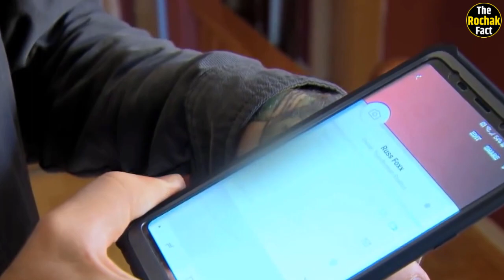दुनिया के कुछ पागल और सनकी लोग जिसे देखकर आपके होश उड़ जाएंगे । Unbelievable Body Mods । Rochak Facts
15 Extreme Tattoos That Ruined People
UNBELIEVABLE Body Mods - Guinness World Records
इसे कहते है टैटू बनाना 10 extra ordinary people with tattoo,strange people, people entertain
10 People Who Took Their Tattoos Too Far (Part.2)

Have you seen a person who has two horns on his head? And have you seen a man whose two tusks are as big as the tusks of an elephant and have you seen a girl who has tattoos all over her body?
Friends, someone has said the truth that hobby is a very big thing, to fulfill which people are always ready to go to any extent, yes friends, some people are fond of expensive vehicles and some have expensive watches or luxurious Of homes, but friends, there are some people in this world who are intoxicated with fashion.
Yes, we and you will wear the right dress, apply expensive perfume and wear good shoes to look as good as possible. But in today's video, the people we are going to talk about have taken fashion to a different stage, some of whom are so fond of tattoos that they can even give up their lives, now you are thinking You must be wondering how someone can die for a tattoo, then you will know in this video what is the reason behind me saying this, so friends must watch the video till the end.